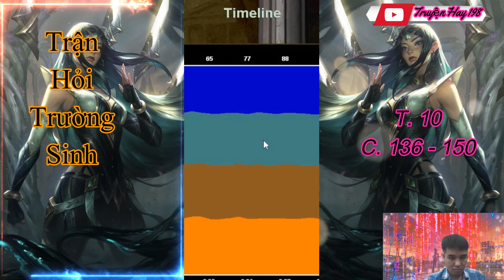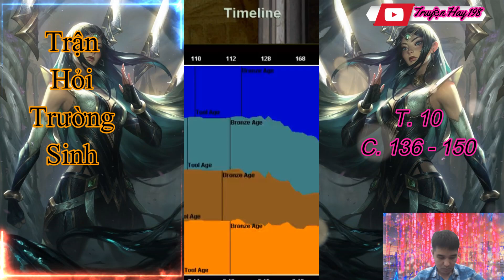Tập 10| Trận Hỏi Trường Sinh |Chương 136 - 150| Truyện Hay 198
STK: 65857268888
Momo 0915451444